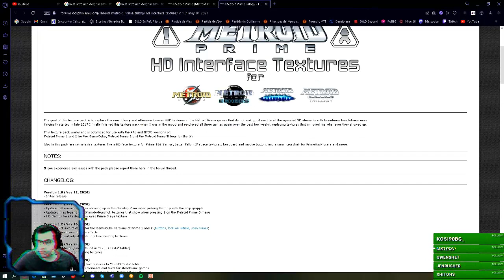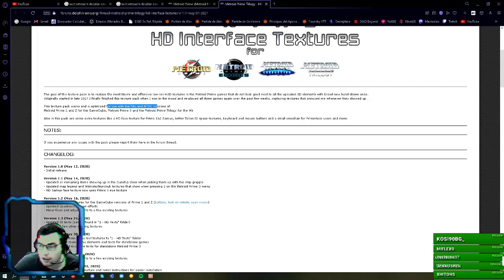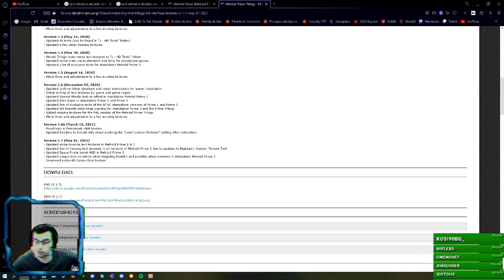Más investigaoçao - Metroid Prime #03